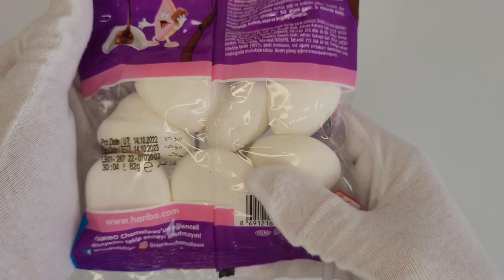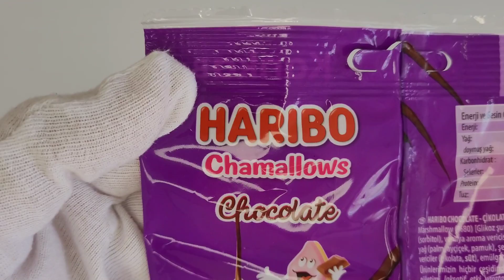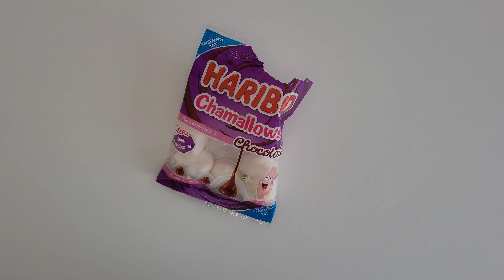HARİBO CHAMALLOWS CHOCOLATE MARSHMALLOWS UNBOXİNG ASMR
Hello, today we have prepared a unboxing asmr video of haribo chamallows chocolate marshmallows for you.

IGNORE: (ASMR, ASMR Unboxing, Unboxing, Unboxing ASMR, Haribo, Haribo Gummy Candy, Haribo Chamallows, Haribo Chamallows Chocolate Marshmallows, Haribo Chamallows Chocolate Marshmallows ASMR, Haribo Chamallows Chocolate Marshmallows Unboxing, Haribo Chamallows Chocolate Marshmallows Unboxing ASMR, Haribo Chamallows Chocolate ASMR)